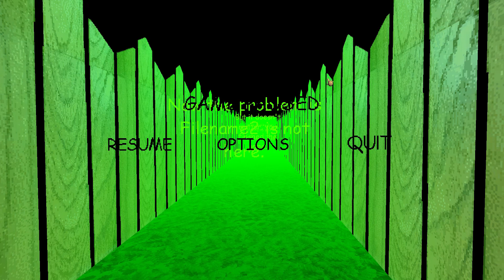Baldi's Basics The Ultra Decompile woth Mod Menu